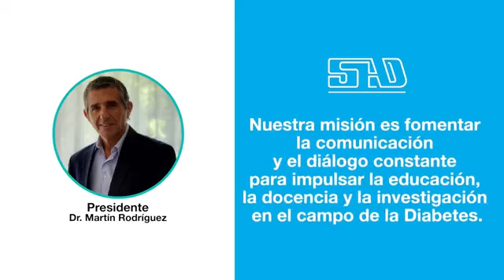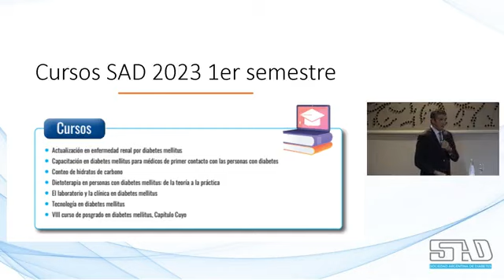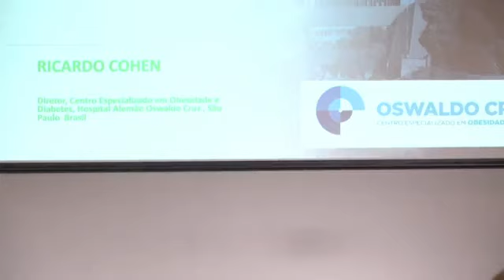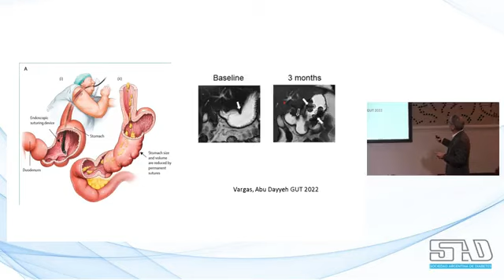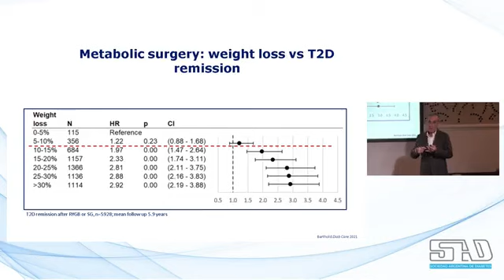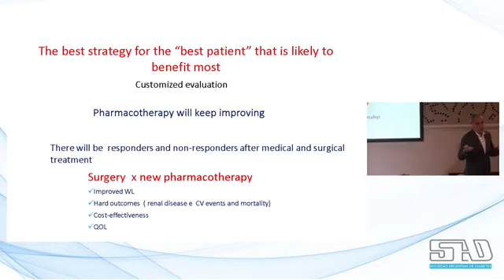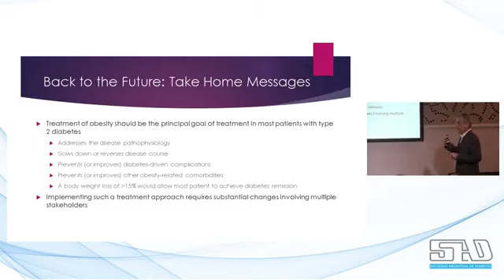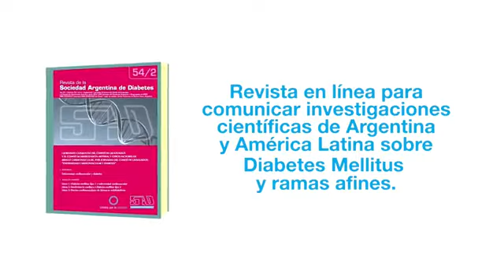Reunión Científica Inaugural SAD - 2023